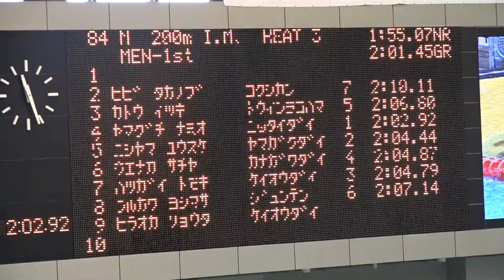西山雄介 男子200ｍ個人メドレー 予選 第91回関東学生選手権